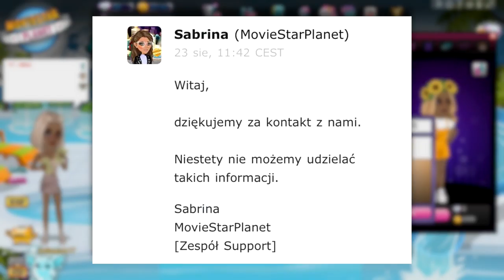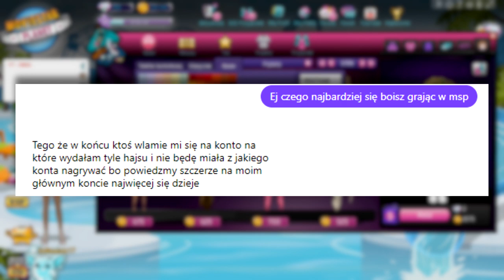CZEGO BOJĄ SIĘ GRACZE MSP?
przerażające strach siejące

SNAP - mati.bednar

👾Konta MSP👾
BigLittleMønster (nie gram)
Arlitonick17
GliczoweLajfy

👾Konta BlockStarPlanet👾
GlitchKsiężniczka
Arlitonick17

👾Konta Roblox👾
gliczus